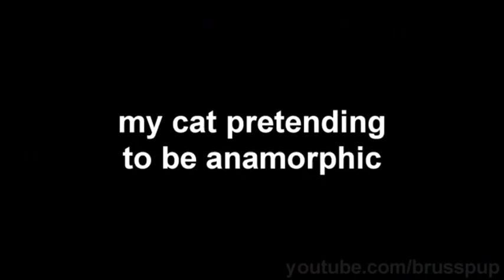Anamorphic Illusions Funny Videos at Videobash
This video will completely blow your mind.